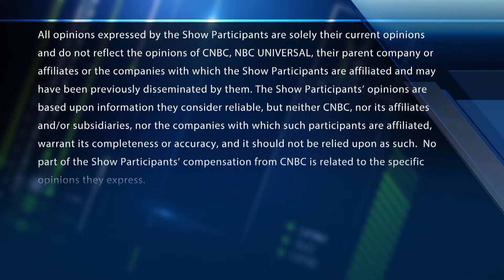The future of war and AI with Palmer Luckey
Palmer Luckey, Anduril Industries founder, joins CNBC's Morgan Brennan and 'Fast Money' to talk its new AI-powered jet drone the 'Roadrunner'.